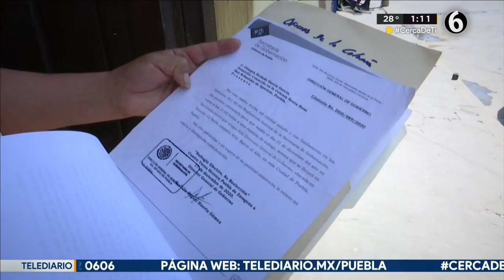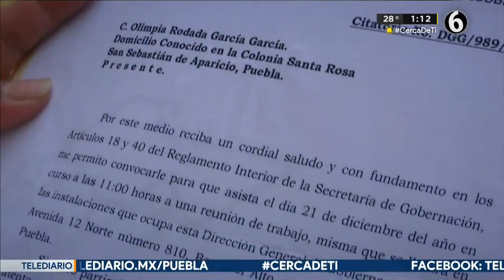Colonias de Puebla llevan dos años sin suministro de agua potable por pleito de comités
Fuentes de Aparicio y Santa Rosa son dos colonias pertenecientes a la junta auxiliar de San Sebastián de Aparicio, en la zona norte de Puebla capital, que llevan más de dos años sin suministro regular de agua potable ante la disputa que sostienen dos comités independientes que se asumen como legítimos y exigen a los habitantes diversas cuotas para brindar el servicio.

Al igual que en otras juntas auxiliares como San Miguel Canoa, La Resurrección o San Pablo Xochimehuacan, la mayoría de los colonos no tienen sus tomas conectadas a la red de Agua de Puebla, quien posee la concesión en la mayor parte de la capital, sino que dependen de comités que se han visto rebasados para abastecer el líquido.